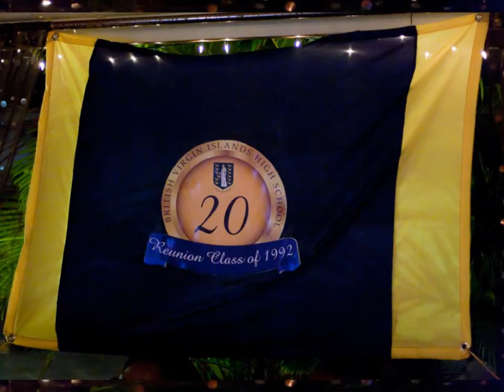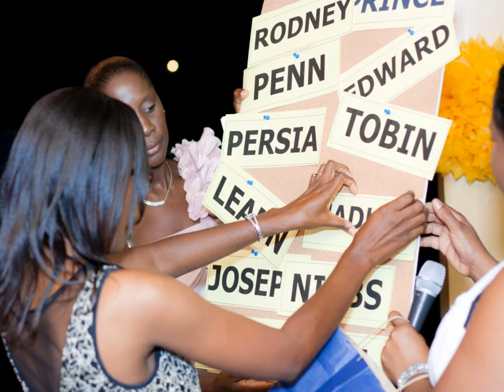BVIHS Class of 92 Photo Slideshow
British Virgin Islands High School Class of 1992 Reunion Photo Slideshow